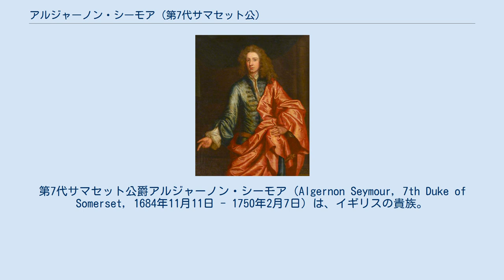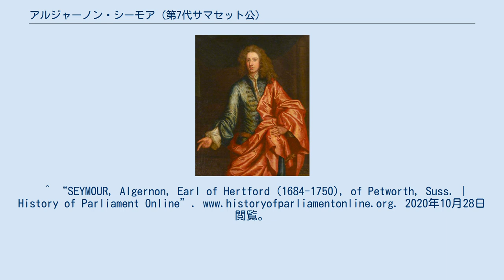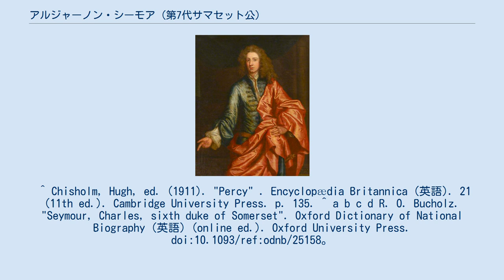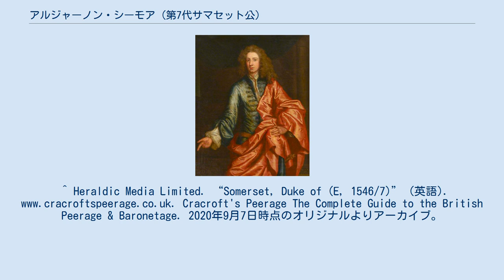アルジャーノン・シーモア (第7代サマセット公)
第7代サマセット公爵アルジャーノン・シーモア（Algernon Seymour, 7th Duke of Somerset, 1684年11月11日 - 1750年2月7日）は、イギリスの貴族。
ノーサンバランド伯爵及びエグレモント伯爵に叙せられた。
 父は第6代サマセット公爵、母は第11代ノーサンバーランド伯爵ジョスリン・パーシーの娘エリザベス。
 公位継承前は政治活動と軍務に専念、1705年に下院議員に選出され1722年まで下院議員として活動、1709年に歩兵連隊隊長となってから昇進を重ね、1722年に母方の家系であるパーシー家から受け継いだアニックのパーシー男爵として貴族院より議会招集を受けた（ただし、実際には同男爵位は1670年の母方の祖父である第11代ノーサンバーランド伯爵の死によって廃絶していたため、新規に創設されたものとみなされて現在もノーサンバーランド公爵家が継承し続けている）。
 1715年から1740年に近衛騎兵第2中隊隊長、1737年から1742年までメノルカ島の総督を務め、1740年から1742年までロイヤル・ホースガーズ隊長、1742年から1750年までガーンジー島総督に在任、1742年から1750年までロイヤル・ホースガーズ隊長に再任された。
 1713年にヘンリー・シン（ウェイマス子爵トマス・シンの息子）の娘フランシスと結婚、エリザベス（1716年 - 1776年）とジョージ（1725年 - 1744年）を儲けたが、1744年にジョージが急死すると継承者がいなくなり、将来の領土相続が危うくなっていった。
1748年に父が亡くなり公位を継承した時は高齢であり、シーモア家から男子の相続人を探し出し、同時に広大な領土の分割相続を模索するようになった。
 1749年に母方の祖父の死後消滅していたノーサンバランド伯爵及びワークワース男爵に叙爵、娘エリザベスの夫であるヒュー・スミソンを後継者に選び出しパーシー家から受け継がれたノーサンバランド伯の所領を譲ることにした。
伯爵位創設の翌日付でさらにエグレモント伯爵及びコッカマス男爵も授けられたほか、妹キャサリンが産んだ甥のチャールズ・ウィンダムに相続させるよう取り計らい、サマセット公位は遠縁のエドワード・シーモアに継承させることにした。
こうして相続問題に対処した末、1750年に65歳で亡くなった。
 父から受け継いだ爵位のうち、ビーチャム男爵位及びトローブリッジのシーモア男爵位は消滅したが、生前の措置に従いサマセット公爵位はエドワードに、ノーサンバランド伯爵位はヒューが、エグレモント伯爵位はチャールズが継承、エリザベスもアニックのパーシー男爵位を継ぎ、ハートフォード伯爵位は遠縁のフランシス・シーモア＝コンウェイに相続された。
所領は分割・縮小されたが血統は存続、後にヒューはパーシー家に改姓してノーサンバランド公爵に昇格、フランシスはハートフォード侯爵に叙せられた。
チャールズの系統は断絶したが、ヒューとエリザベス夫妻、エドワード及びフランシスの子孫はイギリス貴族として存続した。
 1722/3年1月21日に繰上勅書によって下記の爵位を継承したが、実際は当該爵位はすでに廃絶していたために以下の爵位が結果的に新設された。
 1748年12月2日に父の死去に伴って、以下の爵位を継承した。
 1749年10月2日に以下の爵位を新規に叙された。
 同年翌日付(10月3日)に以下の爵位を新規に叙された。
^ “SEYMOUR, Algernon, Earl of Hertford (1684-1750), of Petworth, Suss. | History of Parliament Online”. 2020年10月28日閲覧。
^ a b c d e f Heraldic Media Limited. “Egremont, Earl of (GB, 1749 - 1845)” (英語). Cracroft's Peerage The Complete Guide to the British Peerage & Baronetage. 2...